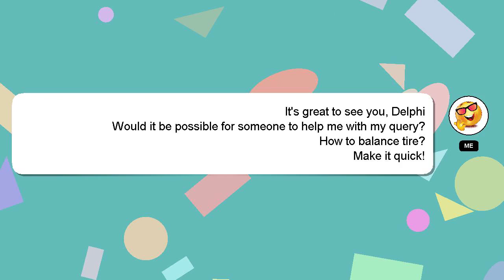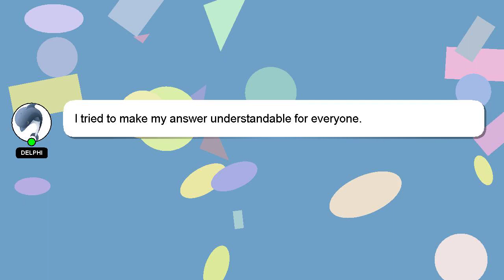How to balance tire?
An introduction to myself in a few words, Hello there, my name is Delphi. I help you answer your questions. - How to balance tire?

I welcome your comments and chats if you have more detailed queries. Your answer will be recognized and valued, and I will 'heart' it to show my appreciation.

*2 What we are experimenting :*